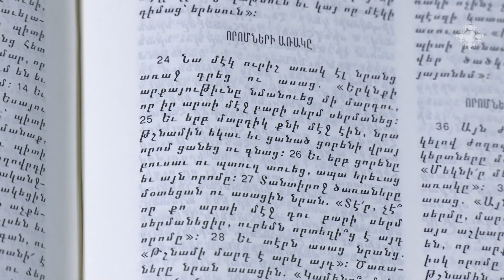Հունիսի 23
Վերջում պարզ կլինի ով է բարին եւ ով է չարը

Թույլ մի տվեք, որ ձեր մեջ չարը սերմանվի։ Միայն թույլ տվեք, որ ձեր մեջ բարի սերմեր ցանվի։ Հավատացեք միայն Աստծո խոսքին։ Մեկնում է Մովսես քահանա Սահակյանը: (23 † Կիր. ԳՁ. Ե կիր. զկնի Հոգեգալստեան Տօն գիւտի տփոյ Սրբուհւոյ Աստուածածնի: Ես. 2.5-11: Հռոմ. 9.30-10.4: Մատթ. 13.24-30: )

In the end, it will be clear who is good and who is evil

Do not allow evil to be sown in you. Just allow good seeds to be planted in you. Believe only the word of God. Rev. Fr. Movses Sahakyan speaks on this. (23 † Sun. Fifth Sunday after Pentecost
Feast of the Discovery of St. Mary’s Box- Isa. 2.5-11: Rom. 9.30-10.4: Matt. 13.24-30. )